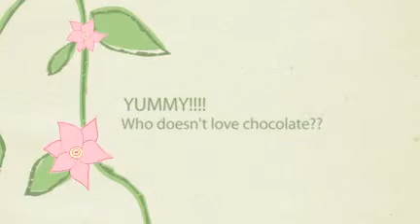Mother's Day Activities in B2